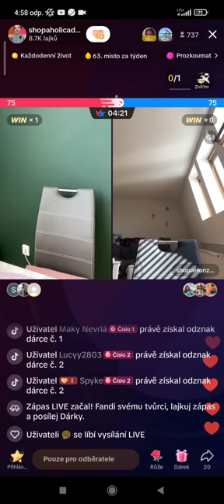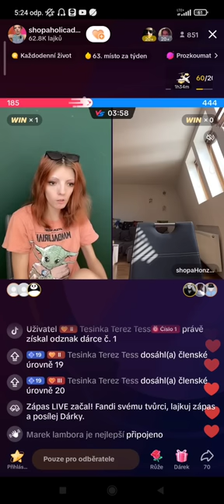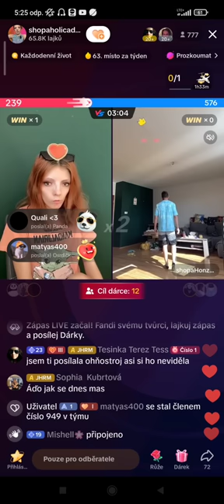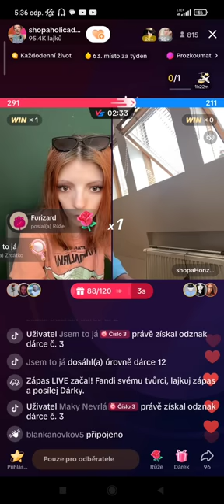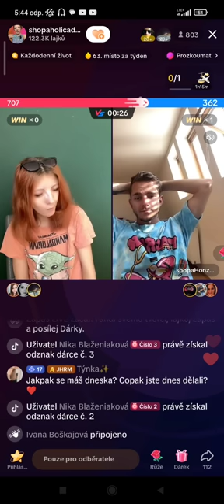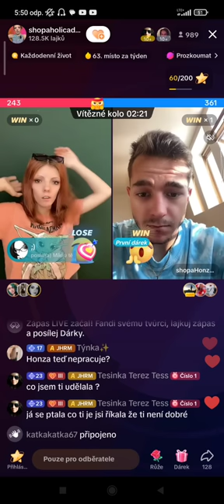Shopaholic Adél a Italská domácnost s BezKulasem